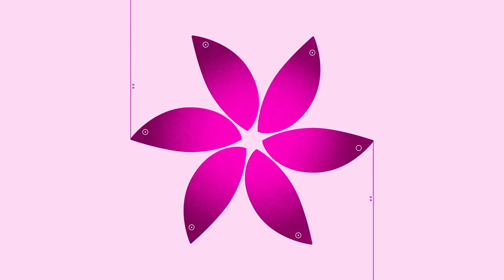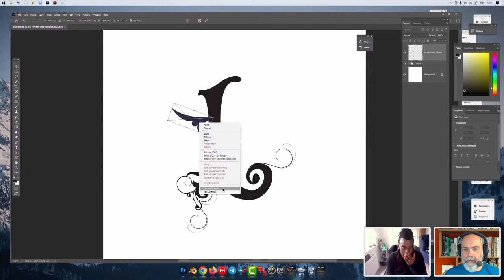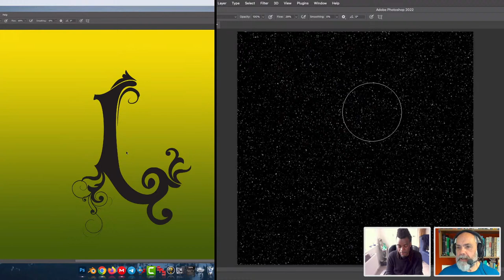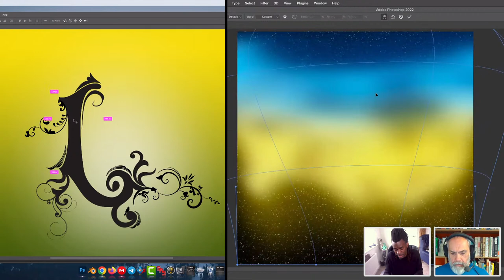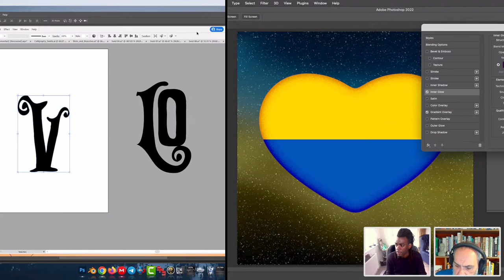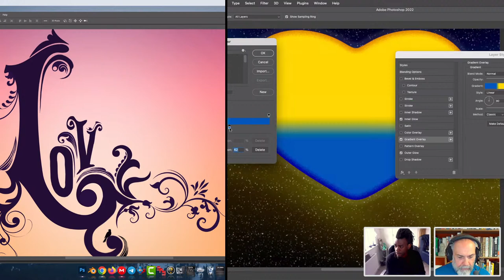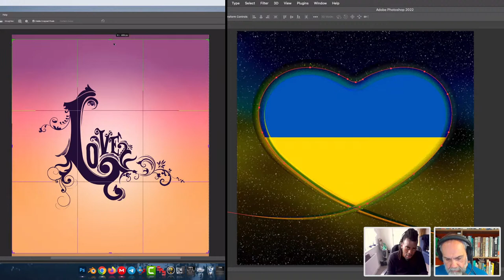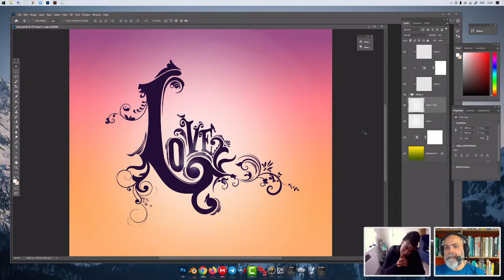Illustration with Gavin Campbell and Tony Harmer | Adobe Live